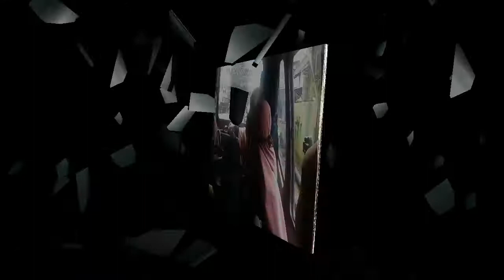Silaturahim Idul Fitri with Big Family | kenangannya bikin baper